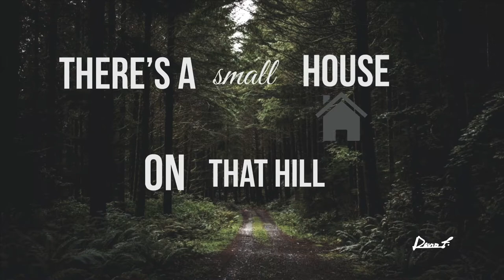Dave’s Sound Company - 36 Hours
A little story that could happen to anyone... enjoy! New Progressive #2020